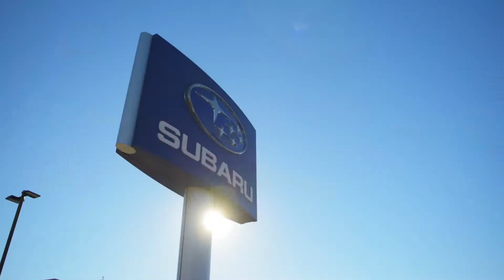Parkway Subaru | October 2019 Offers | Wilmington NC